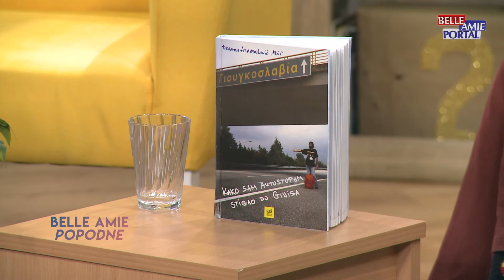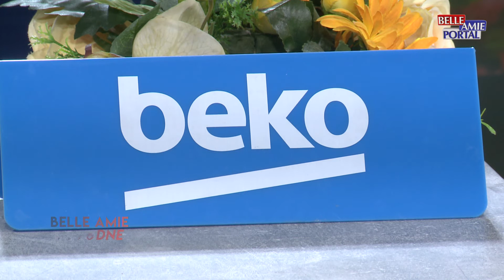Belle Amie Popodne 12.04.2021.